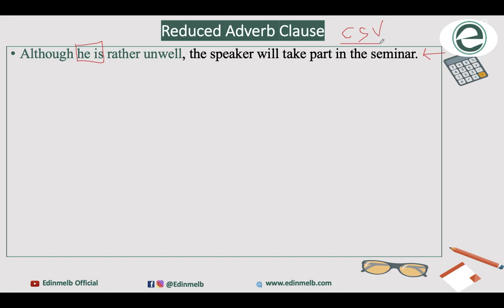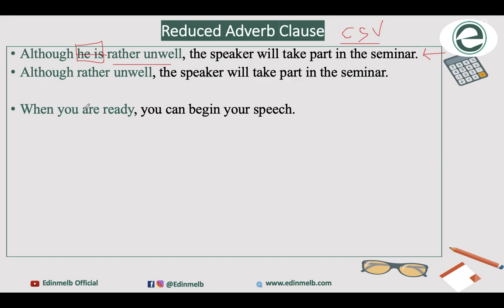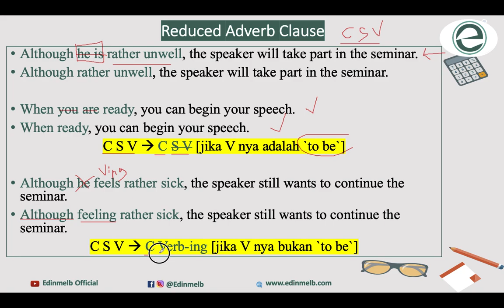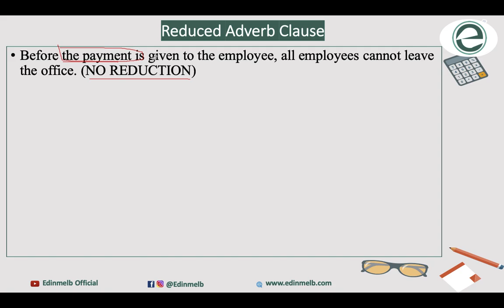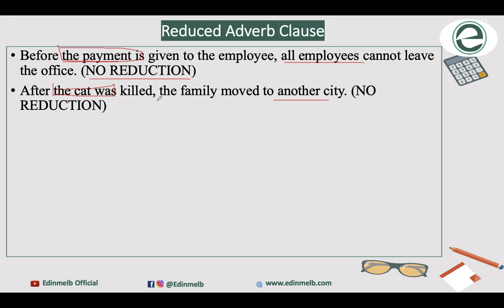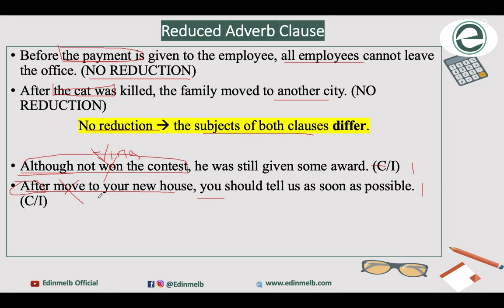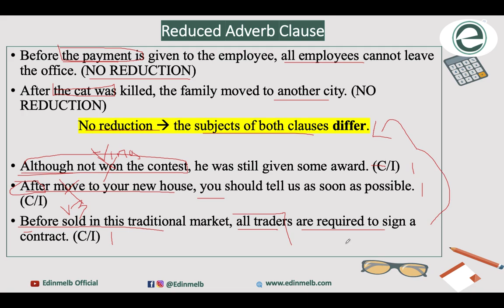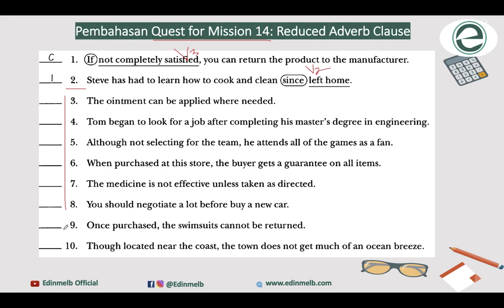Belajar TOEFL structure: Reduced Adverb Clause (Skill 14)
Video ini menjelaskan tentang bagaimana adverb clause di-reduce (dikurangi). Diistilahkan reduced adverb clause. Pola reduction untuk adverb clause ada 2:
(1) Subject dan Verb dihilangkan jika Verb-nya adalah `to be`; sementara, connector tetap/tidak dihilankan.
(2) Subject dihilangkan dan Verb menjadi Verb-ing jika Verb-nya BUKAN `to be`; sementara, connector tetap/tidak dihilankan.

Materi ini secara umum mengikuti buku TOEFL longman, untuk skill 14: use reduced adverb clauses correctly.

Pengajar (alumni LPDP):
Muhammad Ahkam Arifin, M.Sc., M.A.
MSc in TESOL, the University of Edinburgh, UK
MA in Applied Linguistics, the University of Melbourne, Australia
Fulbright Ph.D. student at Washington State University, US.
TOEFL ITP score: 650